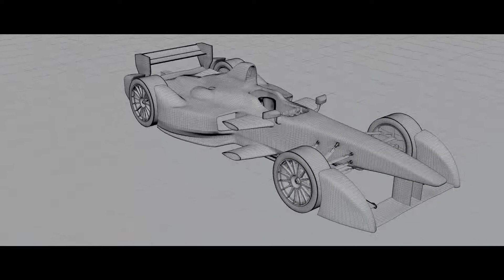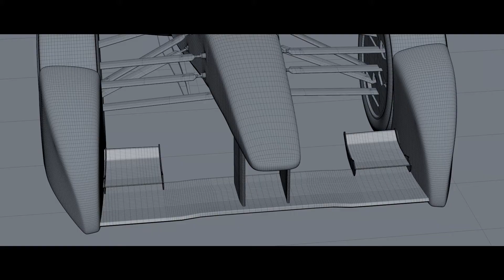NextEV Formula E Team - season 3 car reveal.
Watch how we’ve been developing our car ready for season 3 of the Formula E championship.